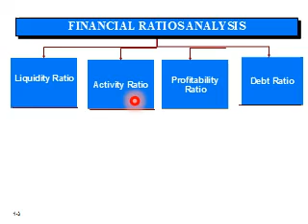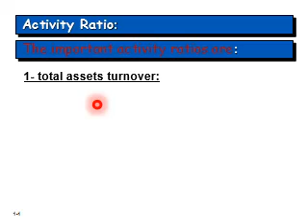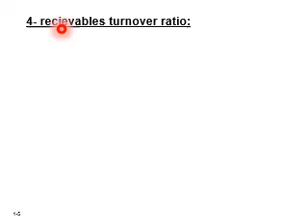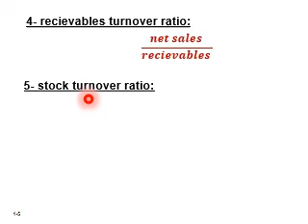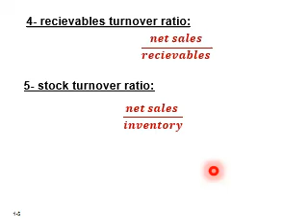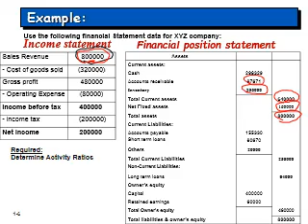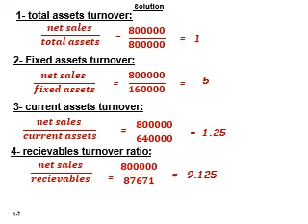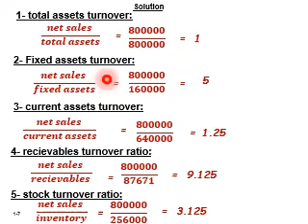دراسات بلغه فرقه رابعه علوم